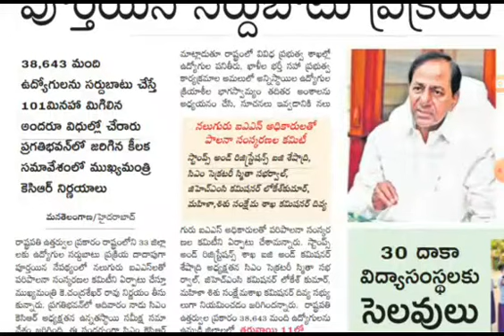TS LATEST UPDATES | AB Tutorial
Telangana latest updates  | AB Tutorial.